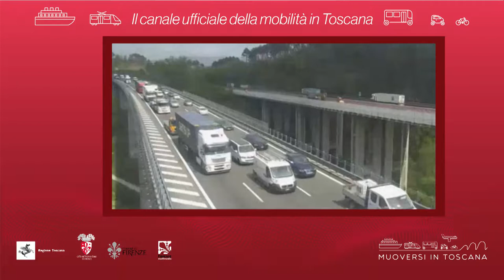Muoversi in Toscana - Edizione delle 12 del 18 gennaio 2019